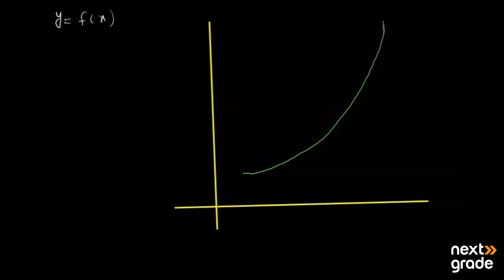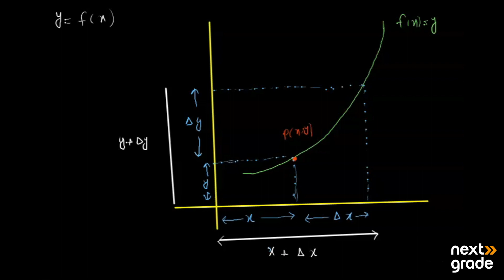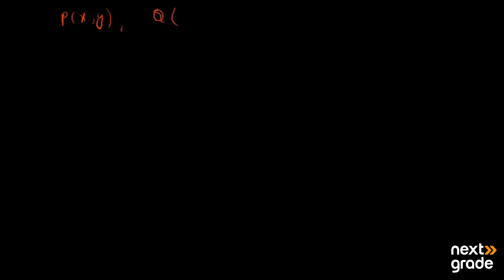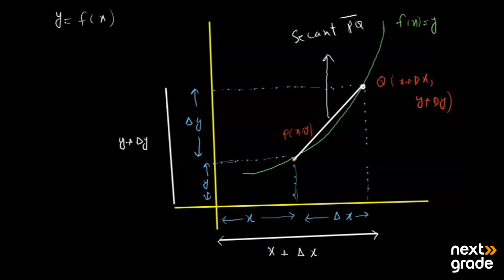Average Rate of Change: Part 2 | Grade 12 Mathematics | Lecture 7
We delve deeper into the concept of average rate of change, continuing our exploration from the previous session. This session focuses on advanced applications and analysis techniques related to the average rate of change. We discuss strategies for calculating the average rate of change for various functions and explore how they can be used to interpret the behavior of quantities in real-world scenarios. Through detailed explanations and illustrative examples, we refine our understanding of the average rate of change and its significance in mathematical analysis. Join us as we continue our journey into the intricacies of this fundamental concept.